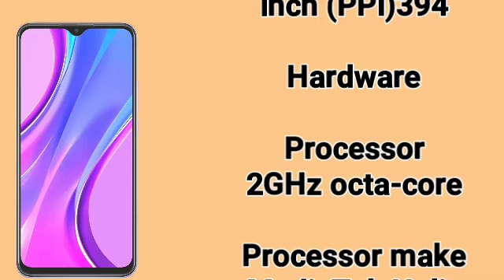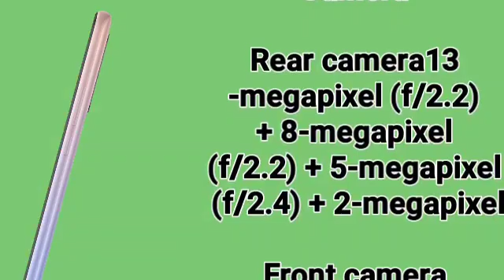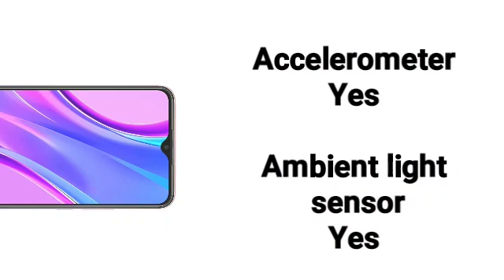Xiaomi Redmi 9 Prime Full Specifications .price and Review Mobile phone. By Logic plus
Xiaomi Redmi 9 Prime Full Specifications .price and Review Mobile phone

Logic plus